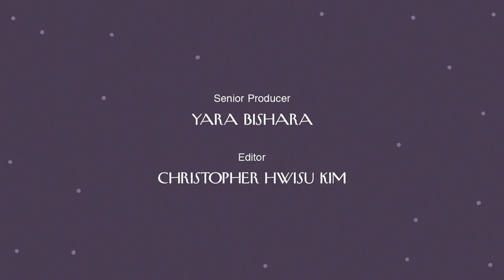David Attenborough on Spiders, Mortality, and Nature's Resilience | The New Yorker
The celebrated naturalist discusses the resilience of nature and his optimistic outlook on mortality.